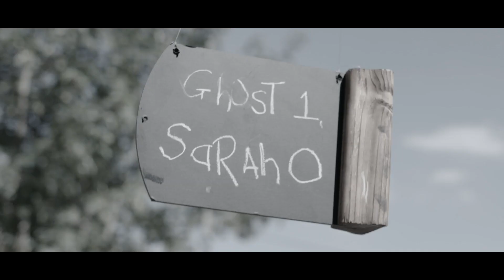Polterghost by Evil Scarecrow (Official Video)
Probably the scariest video ever made. Don't even watch this. It's just horrible. You've been warned. No-one isn't not scared by a floating lemon.

The latest Evil Scarecrow music video from their upcoming Album "Chapter IV: Antartarctica" release date 28th September 2018.

Lyrics:

"Bewilderment
I have weirdly stacked your chairs
Phenomenon
Some plates are flying everywhere
Precipitate
A feeling of unease
Consternate
Through the scariness of trees

Supernatural
Loud noises
Terrifying
Yvette Fielding

I am the ghost
I am the trees
I can deceive
I live in your head
Under the stairs
And in the TV
I can deceive
And I will take your hand and
I’ll lead you down into the abyss

Cryptically
Writing Latin on your walls
Astonishment
I left your bed sheets in a ball
Disillusion
And illusion
Confusion
Every type of ‘usion’

Supernatural
Loud noises
Terrifying
Yvette Fielding

To save money, they only moved the gravestones
They built the houses on the Indian burial ground

Creatively
I make the white noise on TV
Destructively
Turn the boiler to full heat
Irrevocably
I cause some chaos with your lights
Wreckingly
I hide your socks and ladder tights

Polterghost
Spaghetti on the walls
Polterghost
A bit of stuff left on the floor
Polterghost
Can you tidy all your mess?
Polterghost
You dirty, messy bastard, Polterghost"